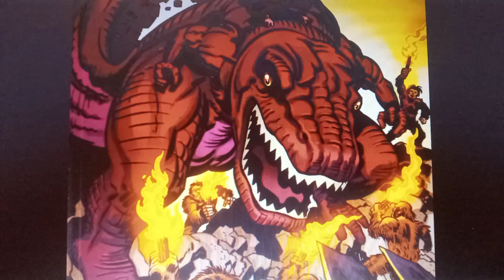guess this character #1,059.